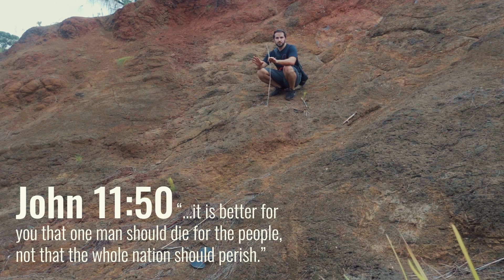JUSTIFYING EVIL Only Leads to More Evil! - John 11 and 12 - 2BeLikeChrist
In John chapter 11, Jesus' enemies attempt to justify themselves in killing an innocent man. In John chapter 12, they realize they need to extend their hitlist.

Join me in this quick video as we discuss the danger of making ourselves believe we are justified in doing wrong.

2BeLikeChrist
2 Be Like Christ